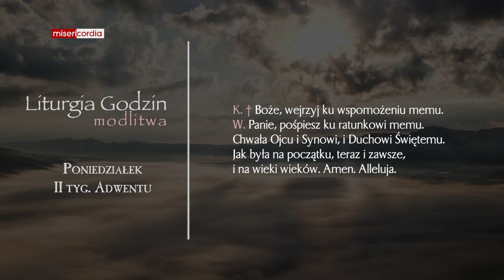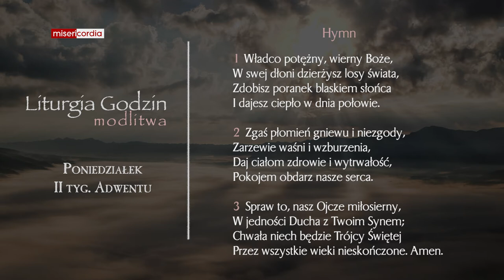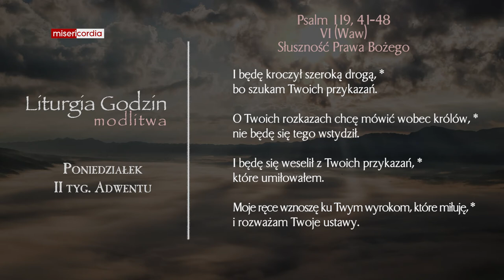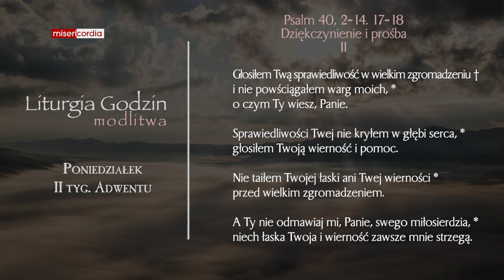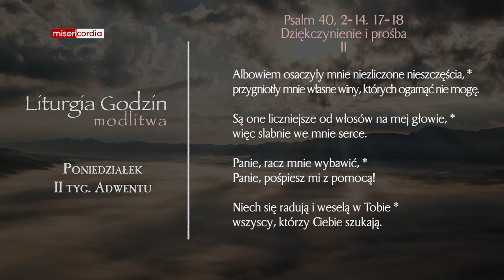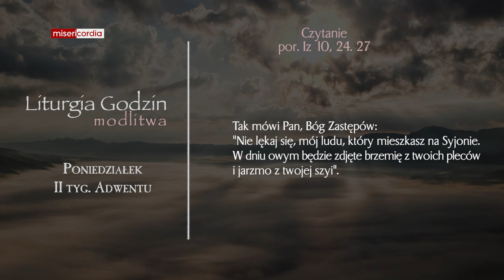Liturgia Godzin | Modlitwa Południowa | Poniedziałek, II tyg. adwentu